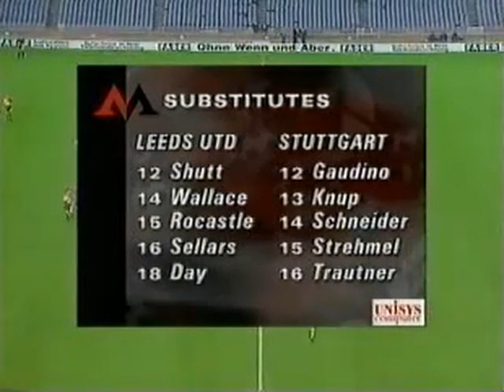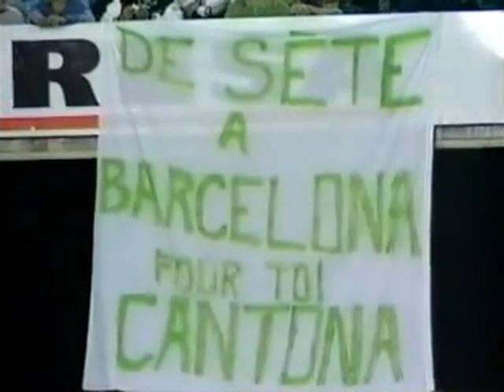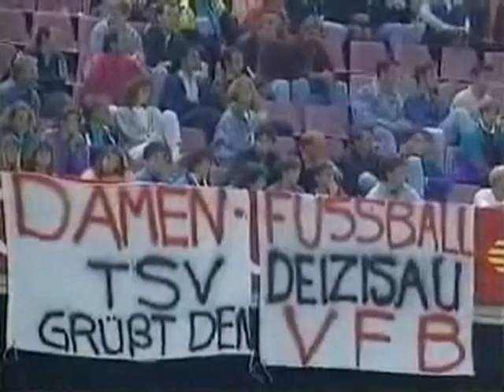VfB Stuttgart vs. Leeds United Maçın tamamı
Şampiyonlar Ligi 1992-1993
1. ön eleme turu, play-off
Camp Nou (Barselona)
 9 Ekim 1992

Stuttgart ilk maçı evinde 3-0 kazanmıştı. Leeds rövanş maçını 4-1 kazanmıştı ancak deplasman golü kuralı nedeniyle elendi. Ancak Stuttgart, sahada zaten üç yabancı oyuncu varken Yugoslav Jovo Simanić'i sahaya çıkarmıştı (o zamanki sınır). Geri dönüş maçı geçersiz ilan edildi ve Leeds'e 3-0 galibiyet verildi ve genel sonuç 3-3 oldu. Buna göre play-off'un tarafsız bir sahada, Barselona'nın Camp Nou sahasında oynanması gerekiyordu.